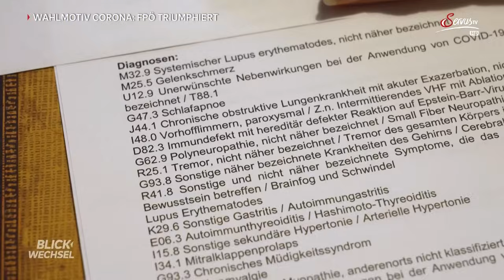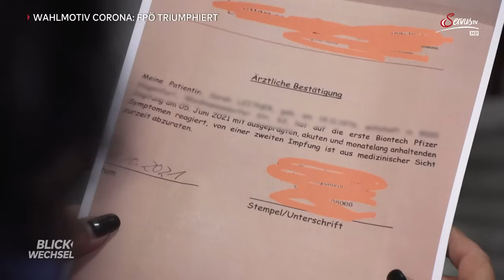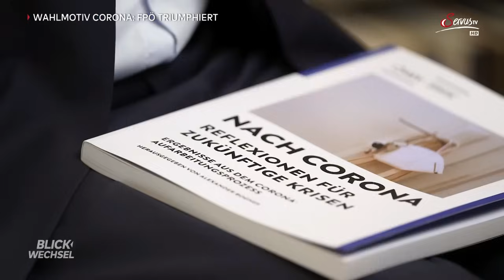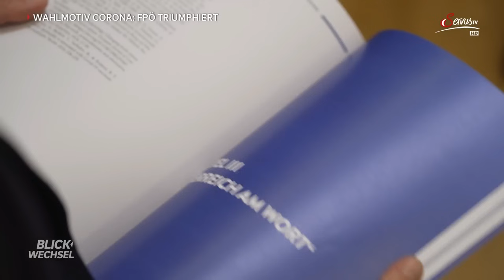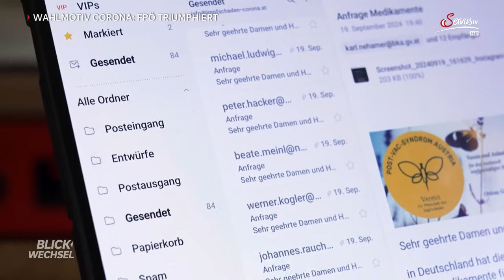Wie Corona der FPÖ zum Wahlsieg verhalf | BLICKWECHSEL. Das Nachrichtenmagazin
Es war die erste Nationalratswahl nach der Corona-Pandemie. Und sie hat das offenbart, was viele nicht wahrhaben wollten: mehr als vier Jahre nach dem Ausbruch der Pandemie sitzen die Verwundungen bei vielen Menschen immer noch tief. Vor allem bei jenen, die sich damals von der Regierung ausgegrenzt, vergessen und vernachlässigt gefühlt haben. Die Corona-Politik wurde so für FPÖ-Wähler zum zentralen Wahlmotiv, gleich nach dem Thema Zuwanderung, so die Daten des Meinungsforschungsinstituts OGM.

Doch wieso hat sich das Land noch immer nicht erholt? Weil eine Aufarbeitung dieser Zeit nie wirklich stattgefunden hat, sagen Experten. Die Ergebnisse der damit beauftragten Kommission wurden schnell abgetan, eine aufrichtige Entschuldigung fehlt bis heute.

▶️▶️ BLICKWECHSEL.